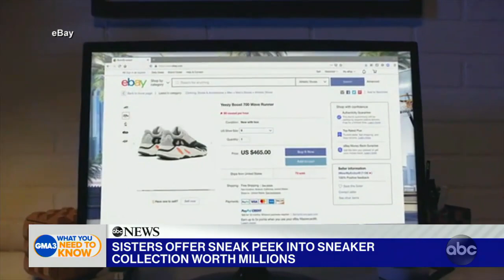The chicks with kicks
Sisters Dresden and Ariana Peters own one of the largest sneaker collections in the world with over 6,000 pairs.